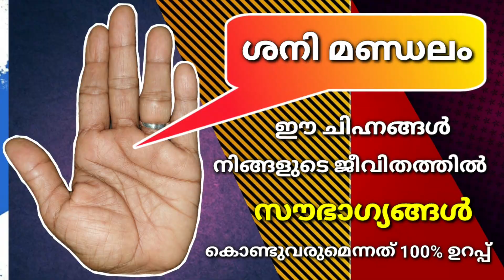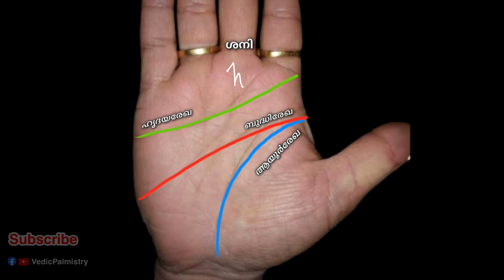അതിസമ്പത്തും🤑💰, ഐശ്വര്യങ്ങളും👪❤️, തൊഴിൽ നേട്ടവും നൽകുന്ന അപൂർവ ചിഹ്നങ്ങൾ || VedicPalmistry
palmistry meaning
palmistry guide
palmistry female
palmistry basics
palmistry app
indian palmistry